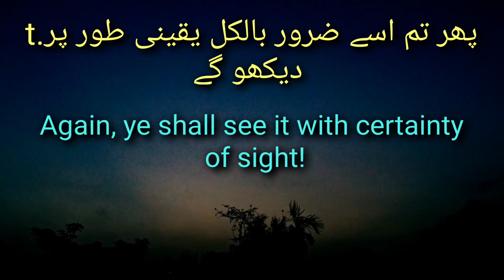Surah Takasur | Surah At Takasur | Surah Takasur With Urdu Translation | Surah At Takathur | Islam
Because:

1. I post beautiful quran recitation by renowned scholars inscribing the name of reciter in description

2. I post urdu translation by authentic quran translators

3. I post english translation by authentic quran translators

4. I post beautiful nature and other videos related to the subject of quran surah ayat to create interest

5. The videos which are longer than 5 minutes are split in parts for convenience of viewers and posted consecutively

           To make it easygoing and interesting for you to listen to the quran understand it in urdu or english and practice

Emotional quran surah at takasur recitation collected Dawat-e-Islami and nature mix video is islamic meditation presented by meditation with hinza channel The quran recitation mixed with soothing and relaxing God | Allah creation nature's videos creates a meditational mix video which is spiritual healing and meditational that heals the stress anxiety and depression ...

Popular Videos Links which you.

Copy Right Free Quran Recitation
Collected from
Dawat-e-Islami
Dawateislami.net

Omar Hisham Al Arabi favourite
Abu Ubayda favourite
Shamsul Haque favourite
Mazharul Islam favourite

Urdu translation by Ahmad Ali

English translation by Abdullah Yusuf Ali

Videos Collected from:
Pyramid:
Video by Peace,love,happiness from Pixabay

Nature:
Video by LensBoy English from
Pixabay

Sunset:
Video by Tridip H. from pixabay

surah takasur
islamic meditation
meditation with hinza
meditation with adam
tilawat e quran e pak last surah at takasur
surah at takasur beautiful voice
surah takasur with urdu translation
surah takasur with english translation
meditation music
meditation music sleep
relaxing music
relaxing music sleep
quran